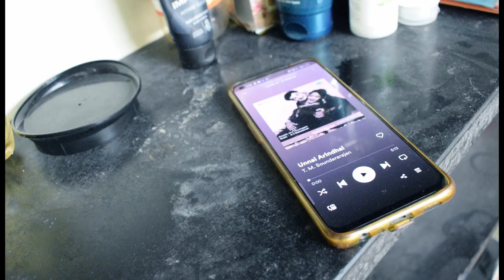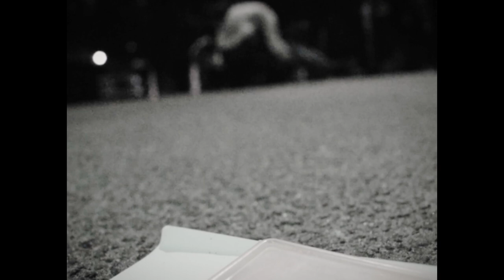THE MESSENGER - A Short Film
Imagine if hell or heaven were a corporate company, and they had employees sent to Earth to confirm people's deaths. "THE MESSENGER" is a story of such an employee who is fed up with his monotonous life of dealing with death.